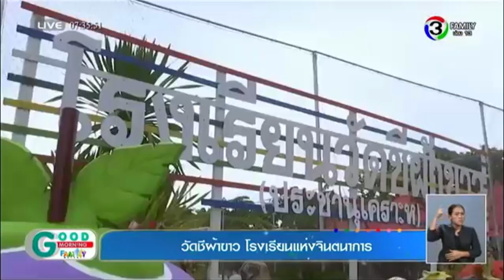วัดชีผ้าขาว